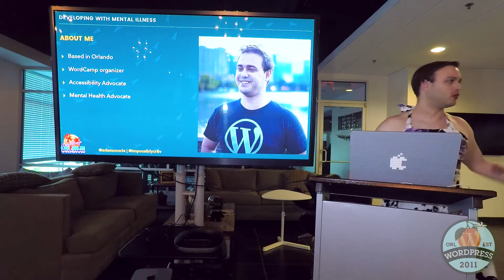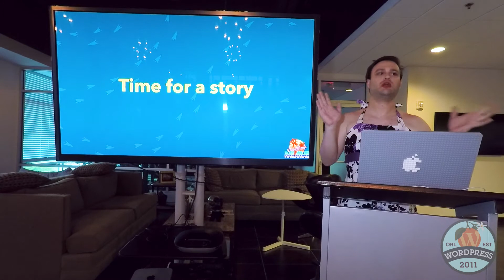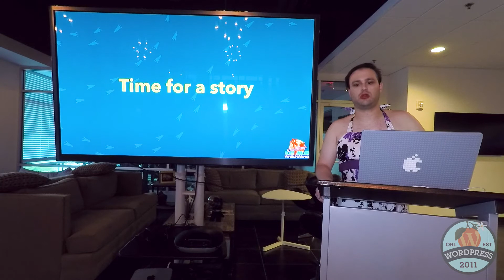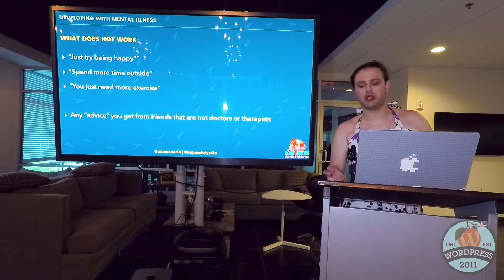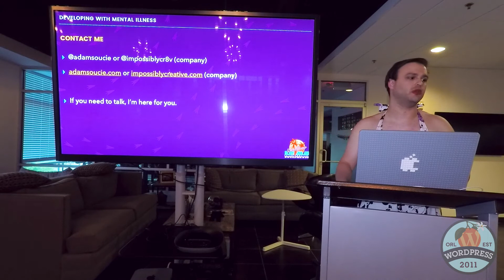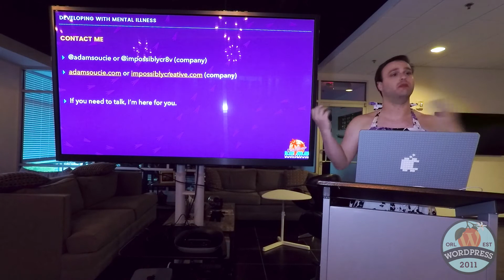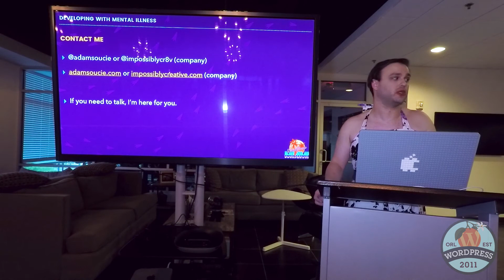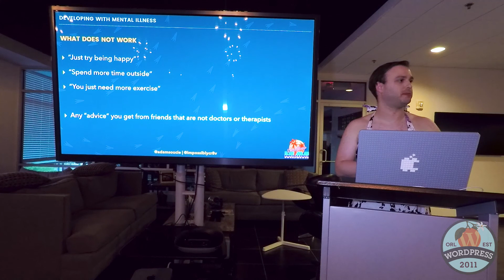Adam Soucie – Getting Back Up Again: Developing With Mental Illness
Darkness is an old friend, and Orlando WordPress developer Adam Soucie has come to talk with you about it. He has battled depression, bipolar disorder, and come to terms with being on the transgender spectrum for over 15 years. He lived to tell the tale, so in this talk, Adam will share his story of how he hit rock bottom, got help from professionals, medication, and the WordPress community, and is now thriving running a WordPress business. Bring an open mind and maybe a couple tissues. This one’s going to get emotional.